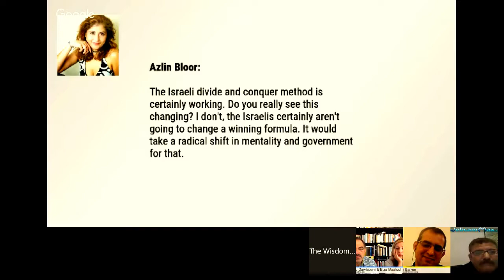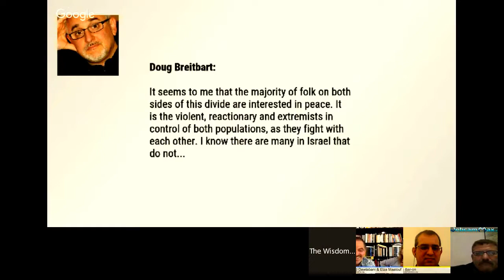Updates from the Middle East - E.Maalouf, S.Dawlabani, Neri Bar-on, Nafiz Rifaie by (Heidi Hornlein)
First hand information from people who are familiar with the area

TIME STAMPS
12:20 An explanation of the value systems that clarify so much of the trouble; Nafiz begins.
14:00 “Palestinians feel no security from the Palestinian Authority.”  No stability.  Radicals do not acknowledge credibility of neither the Palestinian Authority, nor Hamas, nor Fatah.
26:10 Said summarizes some of Nafiz’s points
27:30 Neri speaks from Israel, but not as an Israeli “spokesman”.
28:50 “The bloody dance of the two value systems.”
29:30 Some viewer comments and Neri replies
32:15 Mark asks for clarification and Elza responds, then Nafiz and back to Said
39:15 A two state solution?  Said explains the case and Neri responds and generally agrees.
44:10 Neri predicts the defeat of Daesh (ISIS) and emergence of less grandiose Palestinians.
48:05 Elza asks Nafiz how Palestinians can build institutions in their own state.
50:55 Listener Jon Freeman asks if the ISIS ideology is affecting Palestinians. No!
52:42 A glitch by YouTube ends the show prematurely in mid question by a listener.
The Wisdom Factory wants to be a forum to connect people in conversation about topics which are important in the present moment. +Said E. Dawlabani  and +Elza Maalouf  have already been our guests in the past “(A Route for Peace in the Middle East”,  “An Economy for Peace” and “Crisis and Possibilities”). Both are working actively to create peaceful solutions in the Middle East using Spiral Dynamics Integral as a Foundation for their approach.

Today we have also invited two people who live permanently in the area we are talking about: +Neri Bar-on  lives near the border with Lebanon and +Nafiz Rifaie  lives in Bethlehem.

*Elza Maalouf* is an author, theorist and consultant. She is credited with introducing Spiral Dynamics Integral, and the entire Integral framework to the Middle East. A long term member of the Evolutionary Leaders, she serves alongside global thinkers like Deepak Chopra, Jean Houston and Barbara Marx Hubbard. Her writings appear in the Huffington Post, ILR, and Kosmos Journal.  Her recent book, Emerge!, which serves as a map for the future of the Middle East has garnered great reviews from Politico,  Forward Reviews magazine, and the sustainable development site IPCC. It’s a 2015 finalist for the book of the year award by INDIEFAB and the Eric Hoffer Organization, both recognize independent authors for excellence in publishing. Her work with cultures and organizations has garnered the admiration of business and political leaders alike. She’s currently working on the Arab Memome Project (AMP), which maps the memetics of the Middle East that will eventually lead to the peaceful emergence of the region.

About Said Dawlabani
Said Elias Dawlabani is a cultural economist, author, and public speaker. His most recent book MEMEnomics has been compared to the works of Peter Lynch and Warren Buffet. He is a leading authority in the applications of the value systems framework to evolutionary economics and corporate change. A former real estate developer now dedicated to whole-systems approaches for helping people and organizations reach their prime potential.  Said is also the COO of the Center for Human Emergence Middle East, a think tank that frames the sociopolitical challenges facing the region through the prism of “Peace Through Human Development”, a sustainability approach for a prosperous and peaceful Middle East.

Nafiz Rifaie
Nafiz is an accomplished novelist and  a consummate critic of the Arab condition.

JERUSALEM April 17, 2015 - Al-Jundi House for publication and distribution-Jerusalem:
“The novel Alkahnfashari by influential Palestinian writer and poet Nafiz Rifai was released today. This is Rifai's third novel. His earlier releases were the novel "Lyre of the Sand," which won an Italian literary award and the novel "A woman returning from death", which caused a deep debate on the structure of the Arabic novel”.

Neri Bar-on lives in Israel close to the border to Lebanon and works at “Integral design”

+Neri Bar-on  lives in Tel Aviv and works at Integral design